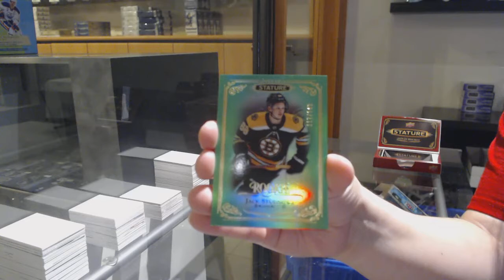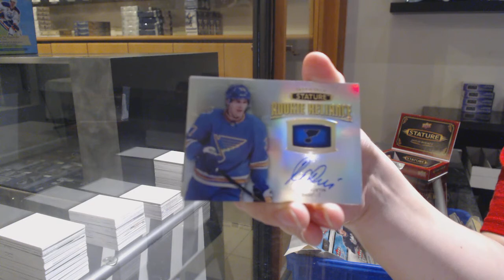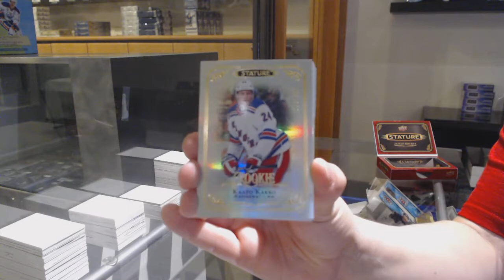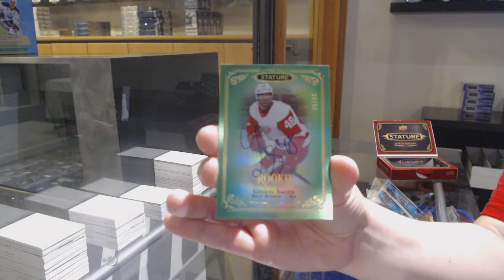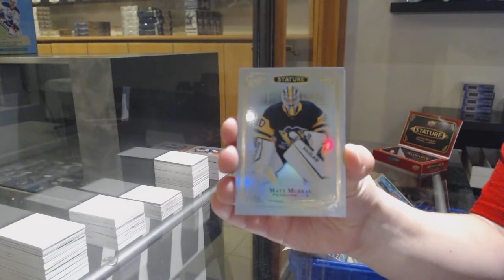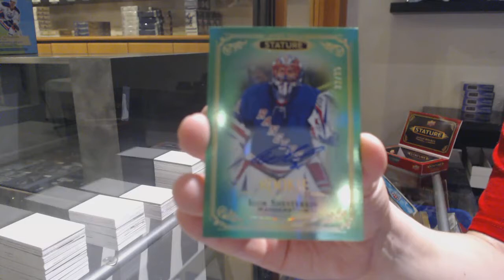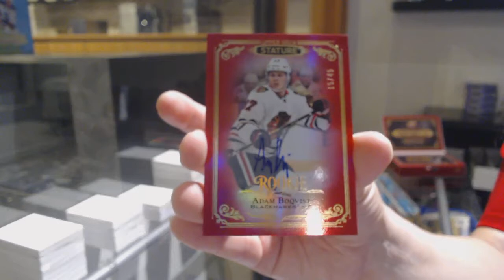19-20 Upper Deck Stature Hockey 6 Box Break - C&C GB #12,238